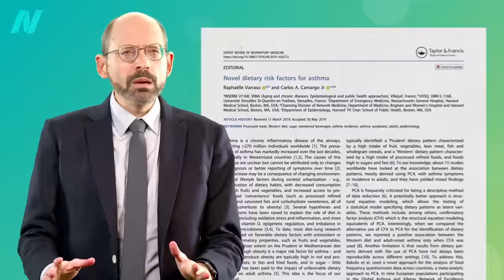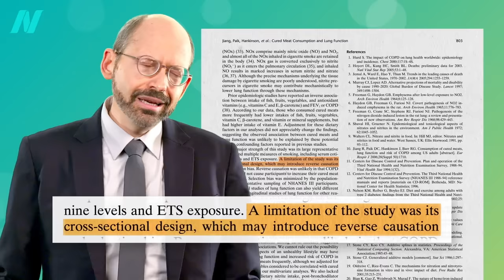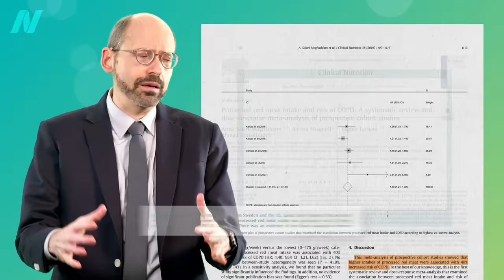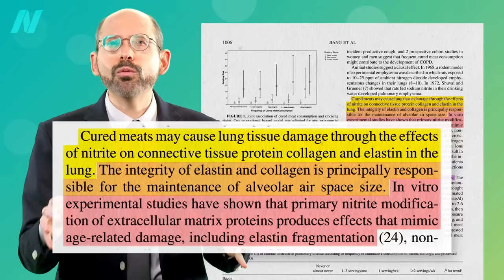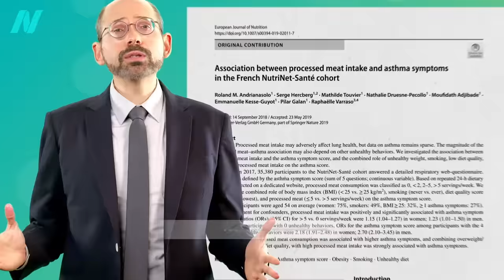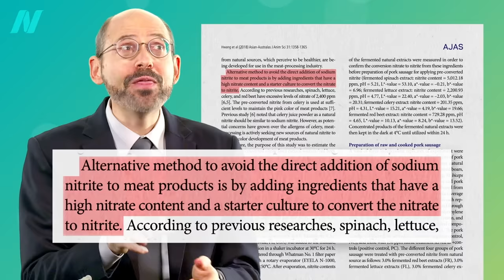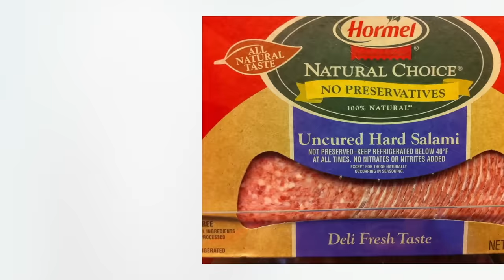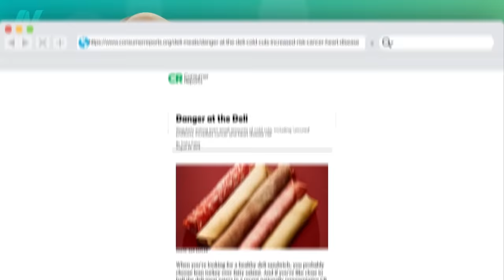Friday Favorites: The Effects of Processed Meat on Lung Function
If the nitrites in foods like ham and bacon cause lung damage, what about “uncured” meat with “no nitrites added”?

Yes, it’s a known carcinogen, but How Much Cancer Does Lunch Meat Cause?

I have many videos on both nitrites and nitrates I know it can be confusing, so check them out You’ll quickly become an expert.

Have a question about this video? and someone on the NutritionFacts.org team will try to answer it.

Want to get a list of links to all the scientific sources used in this video? You’ll also find a transcript and acknowledgements for the video, my blog and speaking tour schedule, and an easy way to search (by translated language even) through our videos spanning more than 2,000 health topics.